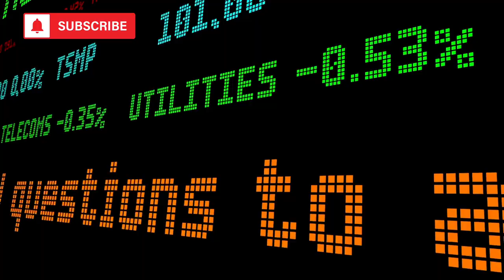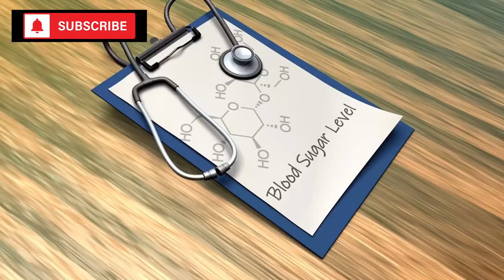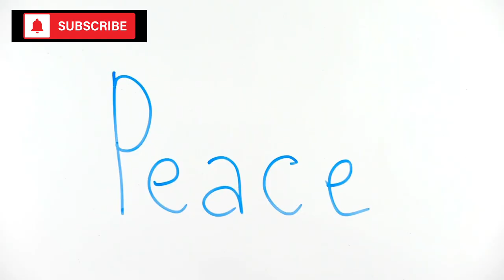7 Food Products To Stockpile Before The End of This Week - STOCK UP NOW!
With global unpredictability on the rise, it's essential to be prepared, especially when it comes to stocking your pantry. Feeling overwhelmed about which grocery items are essential? I'm here to guide you. In this video, I've highlighted the top 7 must-have pantry staples that are not only versatile in the kitchen but also pack a nutritional punch. These are the products you'll want to have on hand for both convenience and peace of mind. Being prepared isn't about panic; it's about ensuring you and your family have the essentials. Curious to know what these items are?